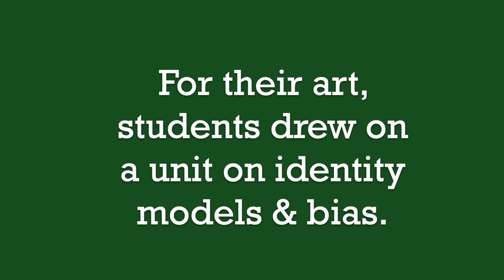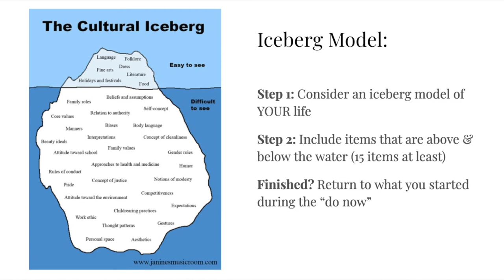Art, equity & identity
How do you teach students about equity, identity and bias? At Frederick H. Tuttle Middle School, in South Burlington VT, these students used Teaching Tolerance.org's identity and bias resources to prepare to make art. Working with local community artists on visual collage, storytelling and slam poetry, the students used such Teaching Tolerance materials as The Cultural Iceberg, The Pyramid of Hate, and The Danger of A Single Story to create art reflecting on their own identity. Along the way, they learned a ton about intersectional bias and identity.

Given these tools, the students took the lead on educating themselves, learning from their peers, and presenting their art to the community. These are topics your students need to talk about, learning the vocabulary to describe their identities and push back on inequity.

Thank you to Tuttle educator Christie Nold, teaching artists Rajnii Eddins, Max Jennings and Allison Treston, and professional development coordinator Life LeGeros for their generosity in helping us produce this video.